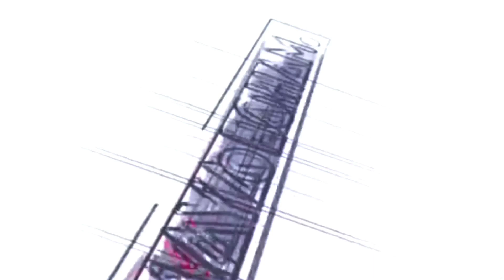கண்ணாமூச்சி ரே ரே.. கண்டு பிடி யாரே.. இணையத்தில் வைரலாகும் நாயின் விளையாட்டு..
நேயர்களே எங்கள் பதிவுகள் உங்களுக்கு பிடித்திருந்தால் Applause பட்டனை கிளிக் செய்து உங்கள் ஆதரவை தாருங்கள்.

உலகளாவிய செய்திகள் தமிழில்.

UPI ID : mayaloham@ybl

உங்க பொன்னான ஆதரவை தாருங்கள், நன்றி 🙏 🙏 🙏